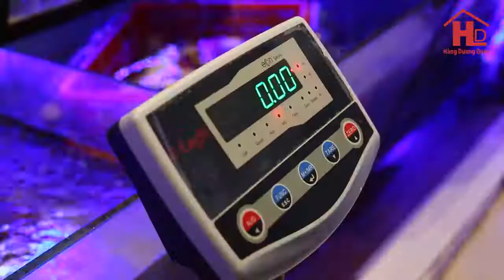HẢI SẢN TƯƠI SỐNG TẠI | HÀNG DƯƠNG QUÁN